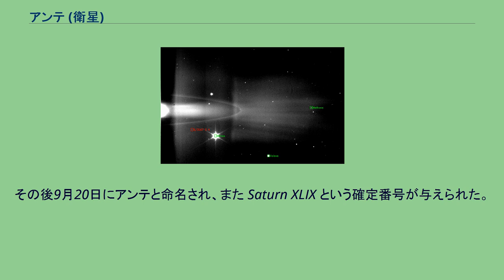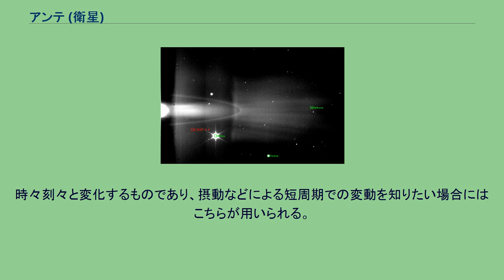アンテ (衛星)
アンテ（英語：Anthe、ギリシア語：Άνθη、確定番号：Saturn XLIX）は、土星の第49衛星である。
極めて小さい衛星であり、ミマスとエンケラドゥスの中間の軌道を公転している。
土星探査機カッシーニによって2007年5月30日に撮られた画像から、カッシーニの画像解析チームによって発見された。
一度その存在が知れるとカッシーニの古い画像が再解析され、この小さい衛星が2004年6月には観測されていたことが判明した。
衛星の発見は同年7月18日に国際天文学連合のサーキュラーで公表され、S/2007 S 4 という仮符号が与えられた。
その後9月20日にアンテと命名され、また Saturn XLIX という確定番号が与えられた。
「アンテ」の名はギリシア神話のAlkyonides（アルキオネウスの七人の娘）の一人に由来する。
この衛星は、確認された土星の衛星としては60番目のものである。
アンテの軌道は、自身より遥かに大きいミマスによる摂動的な 10:11 の平均経度の共鳴によって影響を受けている。
このためメトネの接触軌道要素には大きな変化が生じており、およそ2年の時間スケールで軌道長半径が 20 km ほどの振幅で変動している。
パレネおよびメトネと極めて近い軌道を持つことから、これらの衛星は力学的に密接な関係にあると推測されている。
2007年にカッシーニが撮影したアンテの画像から、アンテの周辺の軌道上に弧状の環が発見され、R/2007 S 1 という仮符号が与えられた。
この環はアンテ・アークと呼ばれている。
アンテ・アークは、アンテに衝突した微小隕石によって放出された物質で構成されていると考えられている。
^ 天体のある瞬間の位置と速度から計算した軌道要素のこと。
時々刻々と変化するものであり、摂動などによる短周期での変動を知りたい場合にはこちらが用いられる。
一方、長時間で平均して細かい変動を取り除いた軌道要素は平均軌道要素と呼ばれる。